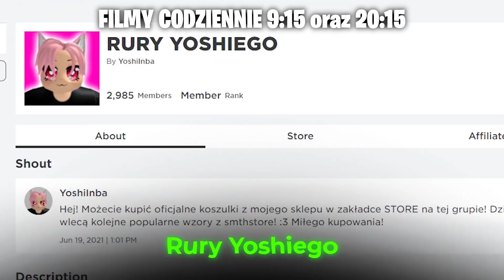ŻYCIE SPIDERMANA OD NARODZIN AŻ DO ŚMIERCI na LIVETOPIA RP w ROBLOX!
Grałem z @Puzonik @AstekowskyAstek @frellyt